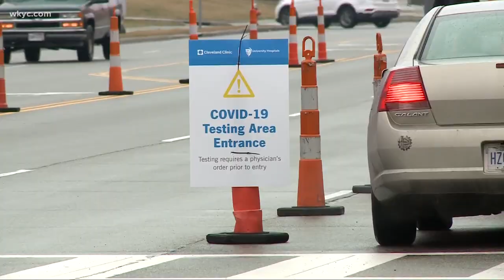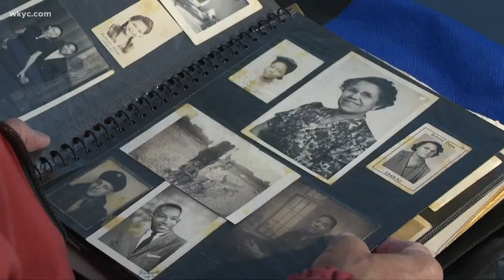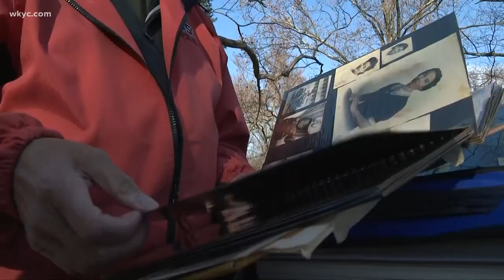Leon Bibb: The last of a generation, lost to COVID-19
No one is unscathed by this health crisis, including the Bibb family. His words are some that many can relate to.